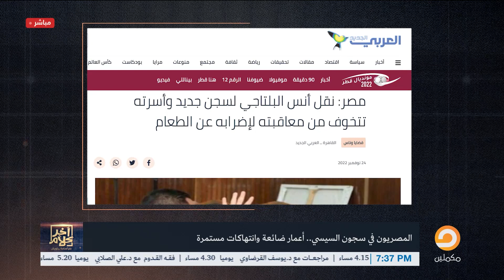مشهد يقطع القلب.. والدة أنس البلتاجي مع أسامة جاويش: خدوني أنا وخرجوا ابني